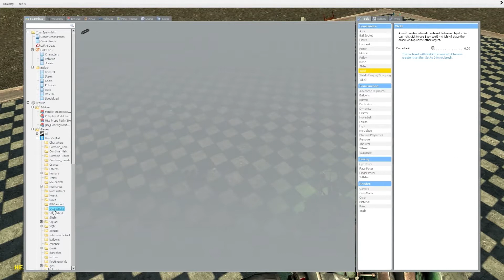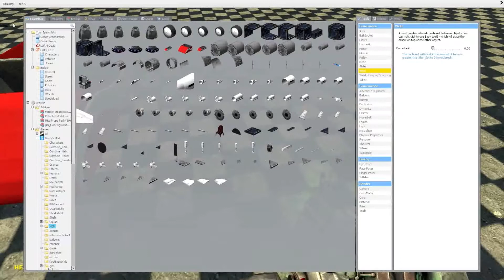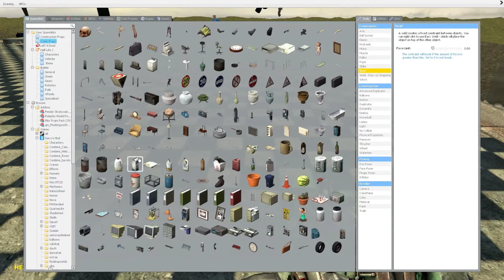Tsunami | LEGACY ZA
Recovered from the depths of time itself, Tom, Dave and Joe take on the tsunami. And no Joe, not the sewage kind.

Can’t get enough of Zero Achievements???

A massive thank you to all our subscribers for making this YouTube channel possible, we love every single one of you. Feel free to chat to us on Facebook.